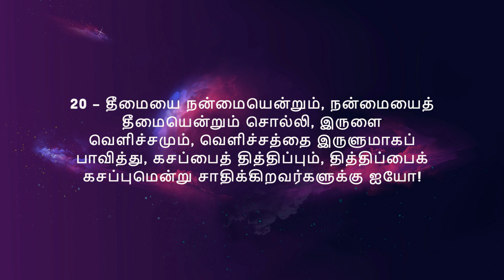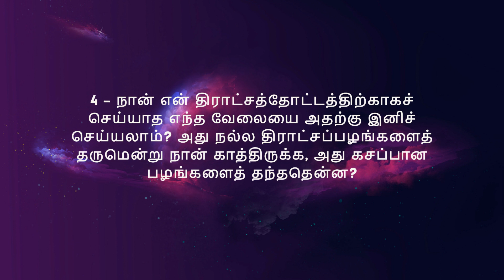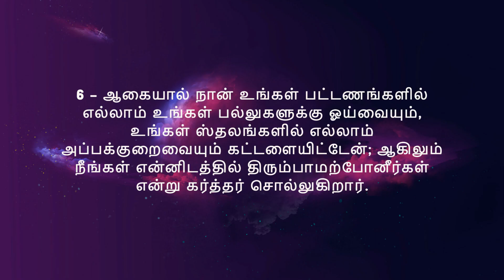நேசரின் தோட்டம் | THE LORD’S VINEYARD | Tamil Christian Message | VOICE OF ADONAI | Rev.T.LIBIN RAJ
இளையோர்களின் வீழ்ச்சிக்கு காரணங்கள் என்ன? |Tamil Christian Message |VOICE OF ADONAI |Rev.T.LIBIN RAJ

சீர் குலைத்தவைகளை சீர்படுத்தும் ஆண்டவர்|February Message2022|Tamil Christian Message|Rev.T.LIBIN RAJ

ஒருவருக்கொருவர் அன்பு செலுத்துங்கள் | LOVE ONE ANOTHER | Tamil Christian Message | Rev.T.LIBIN RAJ

Sunday Service | ஞாயிறு ஆராதனை | ஞானஸ்நான வாழ்வுக்குரிய  ஆலோசனைகள்|VOICE OF ADONAI|Rev.T.LIBIN RAJ
Sunday Service | ஞாயிறு ஆராதனை | 09/01/22 | VOICE OF ADONAI | Rev.T.LIBIN RAJ

கிறிஸ்துமஸ் கொண்டாட்டம் |Christmas Celebration |Christmas Message |Rev.T.LIBIN RAJ |VOICE OF ADONAI

குழந்தைகள் யார் | WHO ARE THE CHILDREN | Tamil Christian Message | VOICE OF ADONAI |(Mathew 18:1-10)

கர்த்தருடைய ஜெபம்|The Lord’s Prayer|Tamil Christian Message|VOICE OF ADONAI|PART4|(Mathew 6:5-8)

தர்மம் செய்தல் | GIVE TO THE NEEDY | Tamil Christian Message|இயேசுவின் மலை பிரசங்கம்|Mathew 6:1-4

நாம் வாழும் காலம் நோவாவின் காலமா ? | Is this the time of NOAH | Rev.T.LIBIN RAJ | (Luke 17: 26-27)